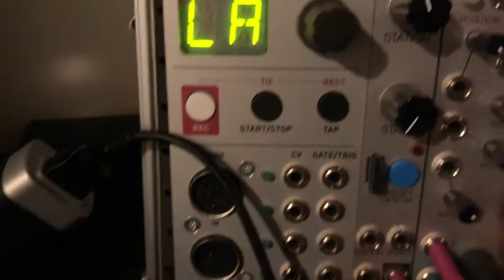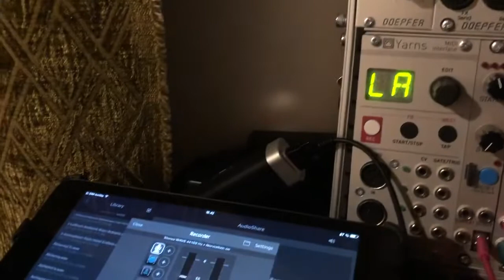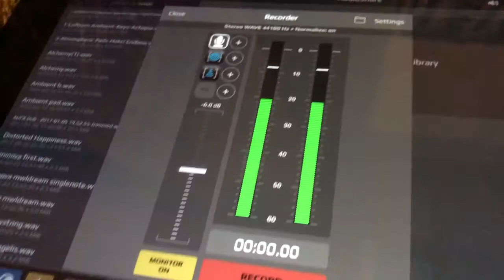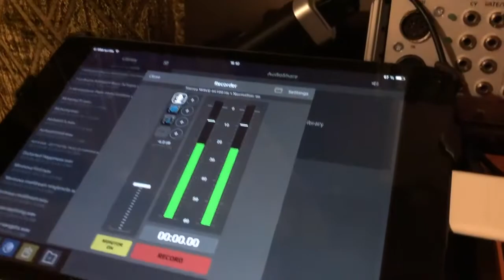Jamuary2020/6 Blind Clouds ambient modular